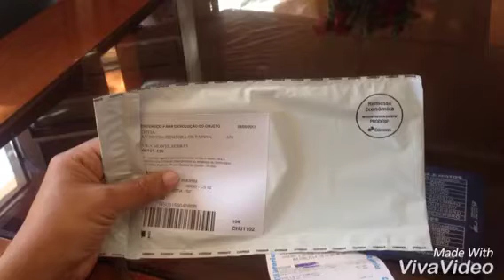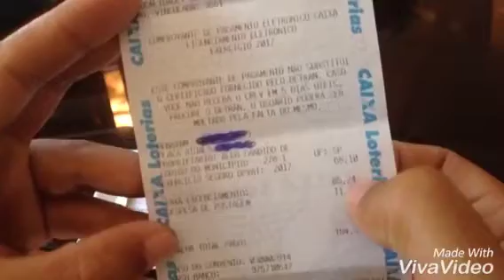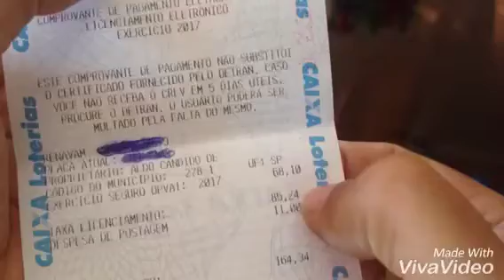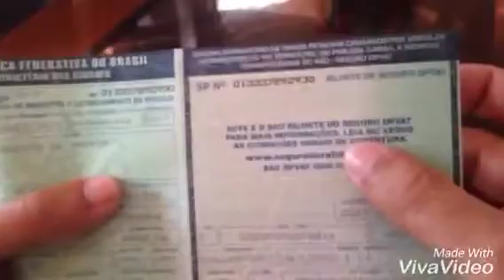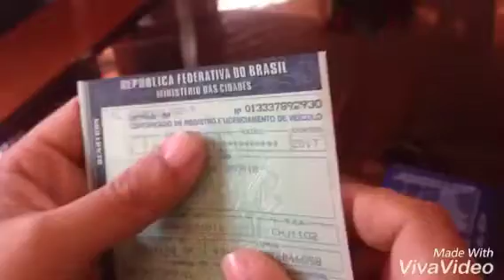A verdade/ quanto paguei no licenciamento 2017 do logao